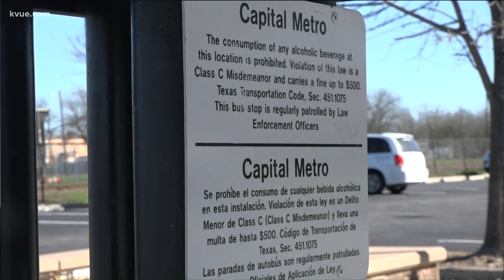CapMetro expanding pickup service in Manor | KVUE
The Manor on-demand pickup service increased from 446 passengers in June to 1,736 passengers in December.